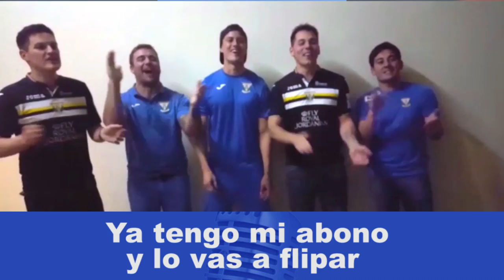Ayuda a Mantovani y a Serantes a completar el nuevo spot promocional EL PEPINERO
El Club Deportivo Leganés ya trabaja en la confección del nuevo video promocional para la nueva campaña de abonos 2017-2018 y ha decidido que su afición sea la verdadera protagonista de ella. Para ello los futbolistas Mantovani y Serantes ya han comenzado a participar y han enviado sus vídeos desde sus destinos vacacionales.

La entidad pepinera, fiel a su estilo humorístico y divertido, quiere seguir siendo una temporada más LaChispaDeLaLiga y convoca a sus seguidores para que participen y envíen un video grabado en horizontal en el que aparezcan cantando el nuevo hit del verano. El ‘Pepinero’. Una versión seria y rigurosa de la canción ‘Despacito’ de Luis Fonsi.

Los mejores videos ganarán una camiseta de la nueva temporada

De este modo, y entre todos los videos recibidos, ayudarán a los futbolistas Martín Mantovani y a Jon Ander Serantes a completar un videoclip que en estos momentos se encuentra en fase de producción. Todos los participantes podrán recoger un obsequio en el club y aquellos que finalmente formen parte del video definitivo se llevarán gratis la nueva camiseta oficial 17/18 del C.D. Leganés. Ya tu sabe, papá.

Para participar, las condiciones son muy estrictas y severas. Estas son:

1) Grabarte en formato horizontal con el móvil mientras cantas un fragmento del nuevo hit ‘Pepinero’

3) Prohibido subir videos serios. Si se te va la olla, estás dentro. Y si eres de otro equipo, ojo, que también tienes posibilidades.

4) El hecho de participar supone la aceptación del uso de las imágenes por parte del C.D. Leganés en su nueva campaña promocional de abonados 2017-18